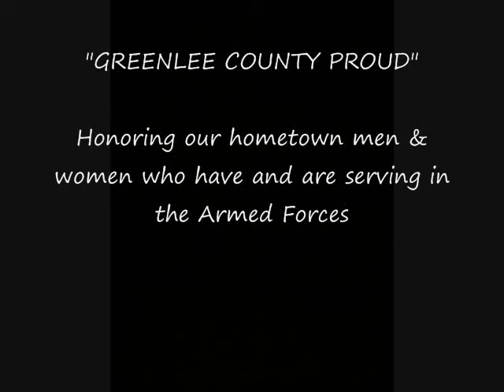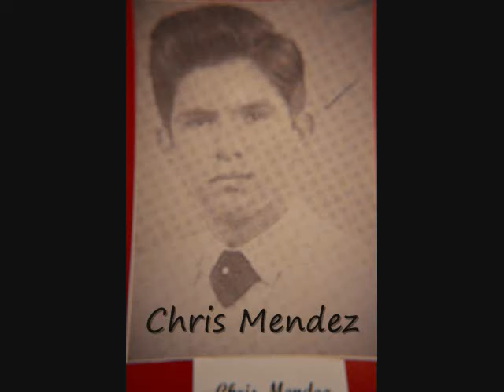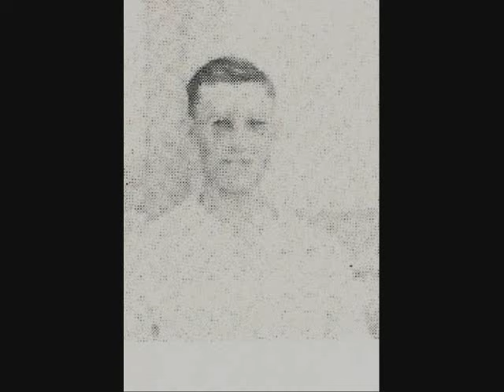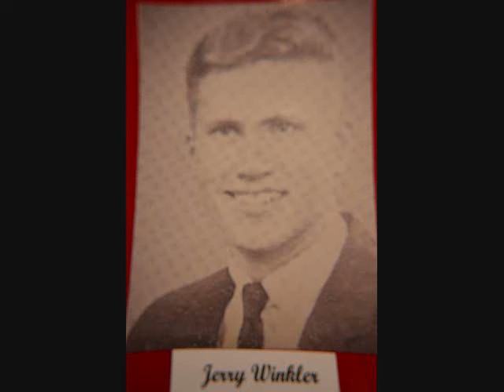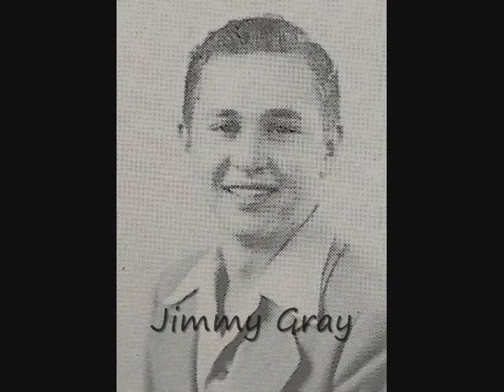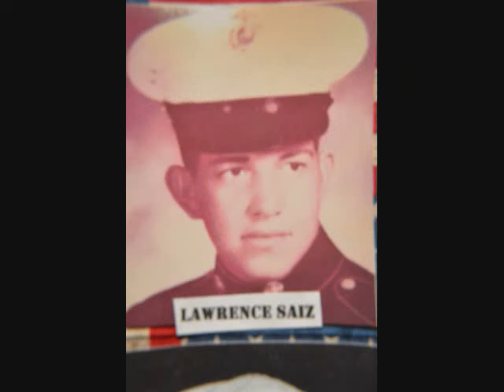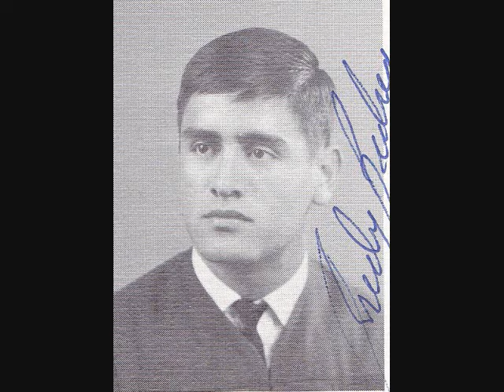Greenlee County Proud 1